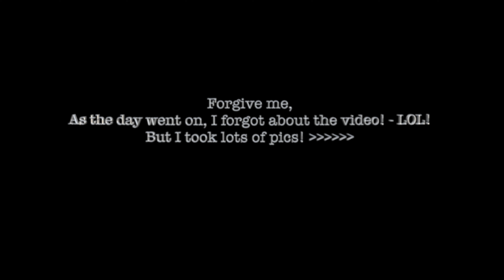A DAY IN LA! | LA VLOG DAY 2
Hi guys! This is LA VLOG DAY 2 ! I apologize for uploading this so very late. I really hope you all enjoy the video.